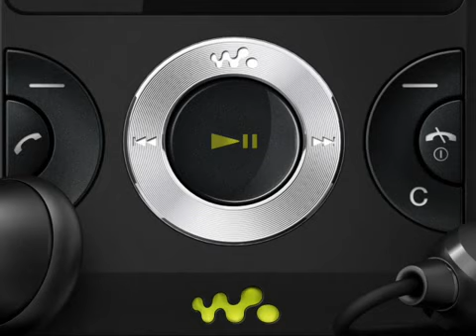ML 141036960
Video Migrado